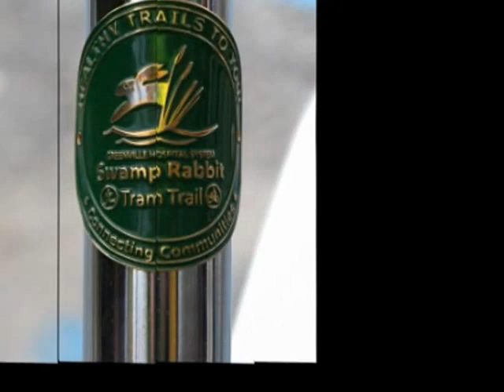Trailside Pedaler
A 1940s vintage grocery delivery bike has been restored to mint condition and will be used to sell ice cream treats by the side of the Swamp Rabbit Trail by the . This is the inaugural ride for the "Trailside Pedaler" bike, along with the Greenville Spinners group.

This was auto-stabilized with Google's nifty auto-stabilizer, so a few sections are a bit disconcerting, but the stabilized version was better than the original.